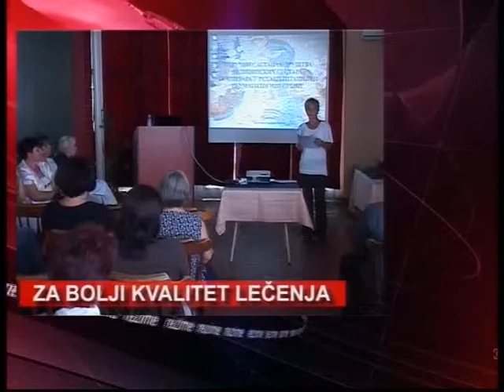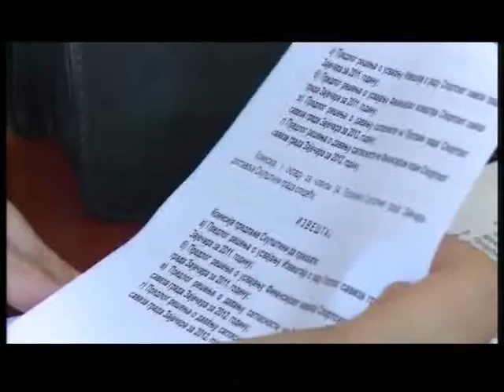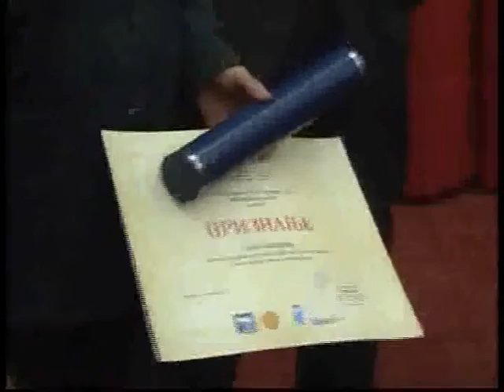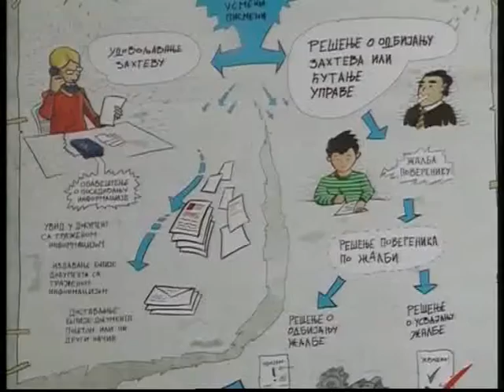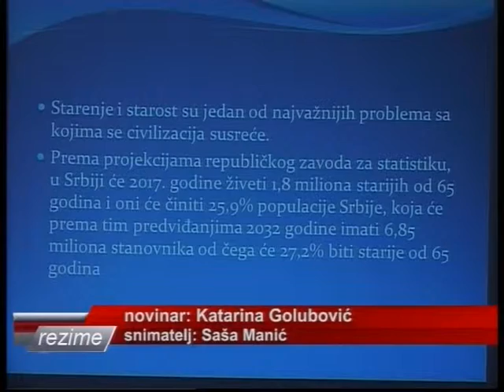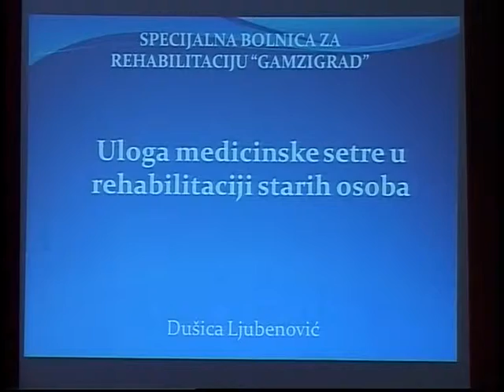Rezime - 28.sep. 2012.